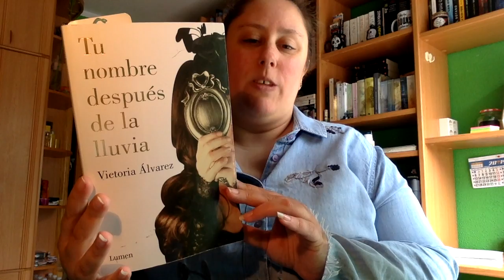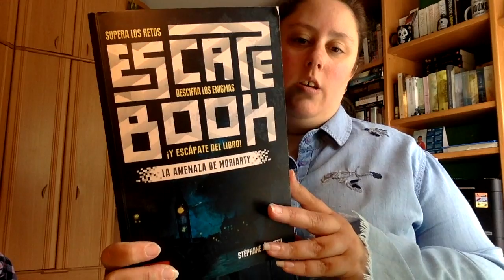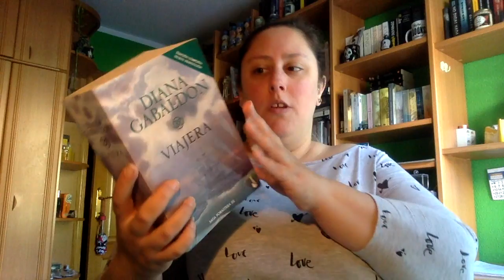Wrap Up Mayo Segunda Parte